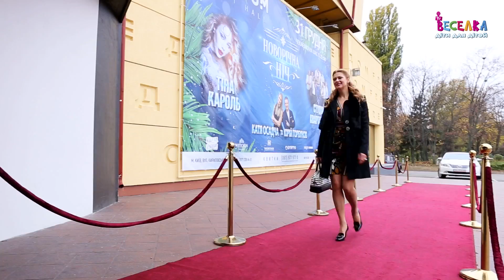Млад & Star. Гість програми - суддя кулінарного шоу МайстерШеф на каналі СТБ Тетяна Літвінова